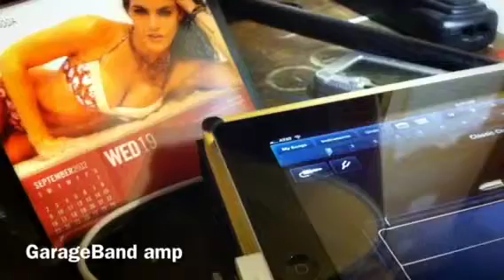Riff-A-Day 091912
The $100 Strat and GarageBand amp